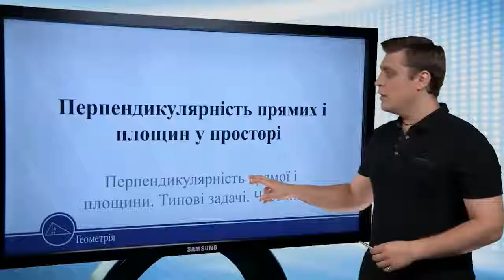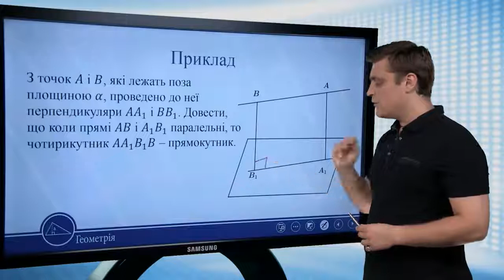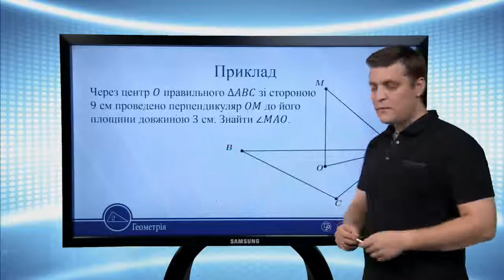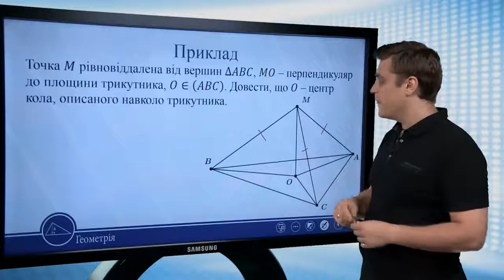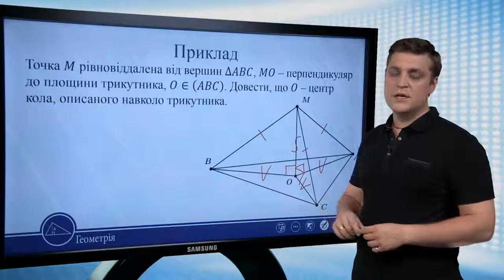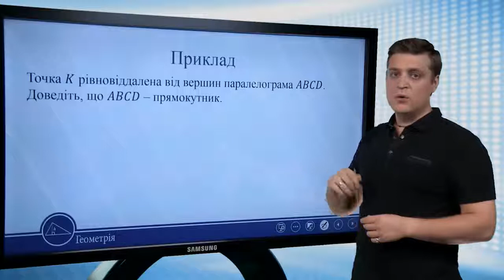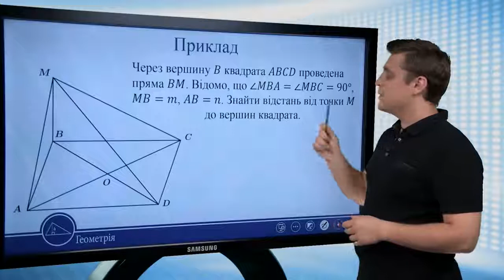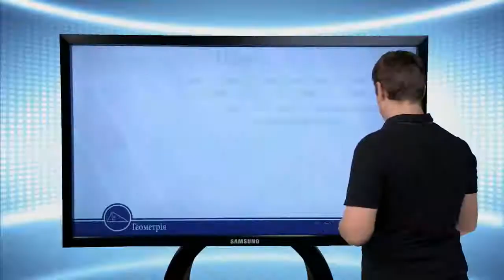Перпендикулярність прямих і площин у просторі. Частина 2. Геометрія 10 клас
Перпендикулярність прямих і площин у просторі
Перпендикулярність прямої і площини.
Типові задачі. Частина 2